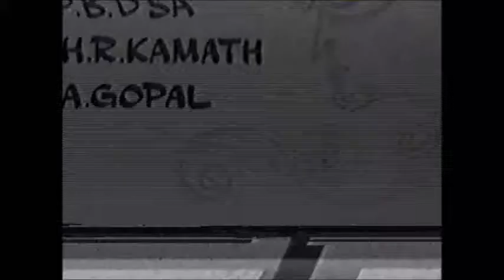MOG ANI MAIPAS (1977) Konkani Full Movie Part 1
Cast -Ozzy Sequeira,Mick Max,Lynn Fernandes,Diana Fernandes,Edward Quadros,Dr
          S J Monteiro, Nalin Kumar, John Periera
Producer-Capt Merwyn Pinto
Director - N L R Sahyadri
Story & Music - Wilfy Rebimbus